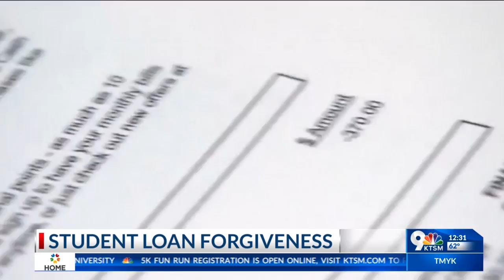Student loan forgiveness application is now open: Here's how to apply